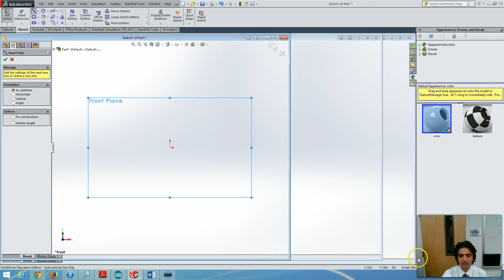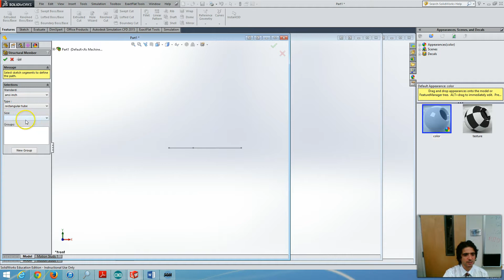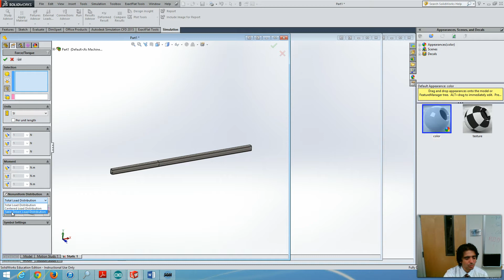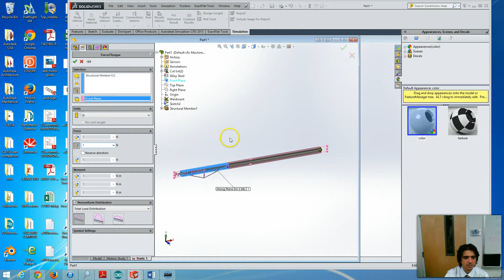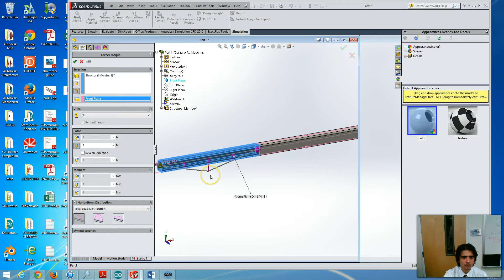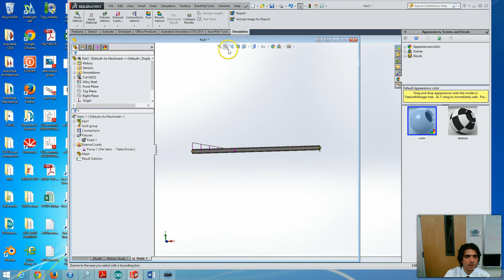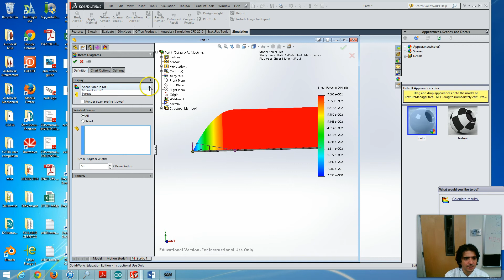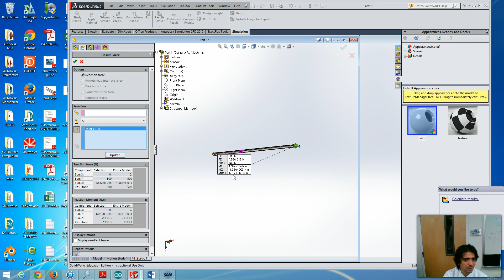ENGT237: Cantilevered Beam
How to setup and solve cantilevered beam